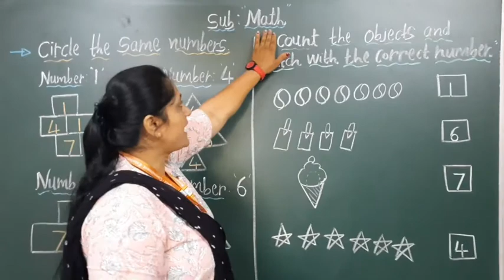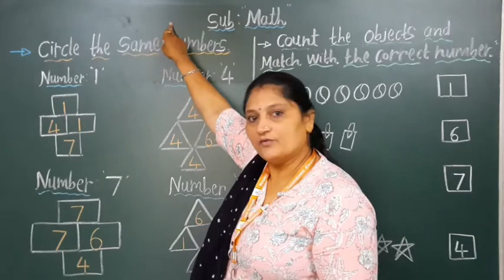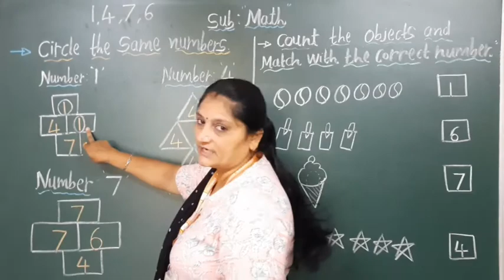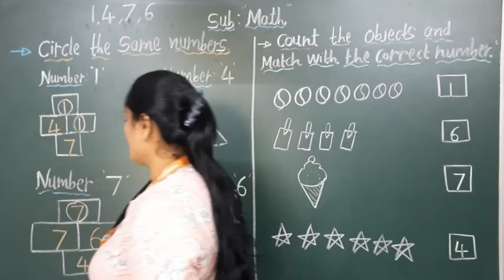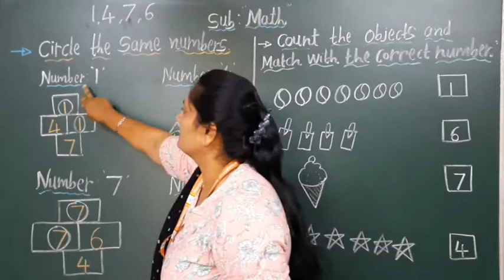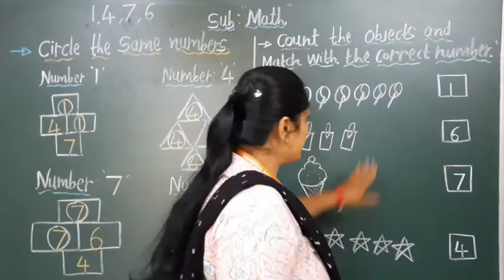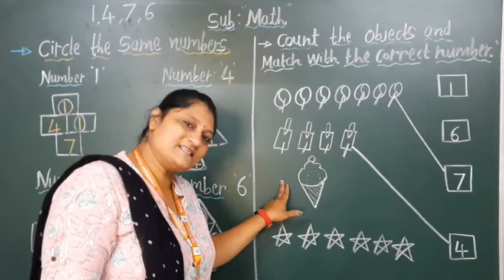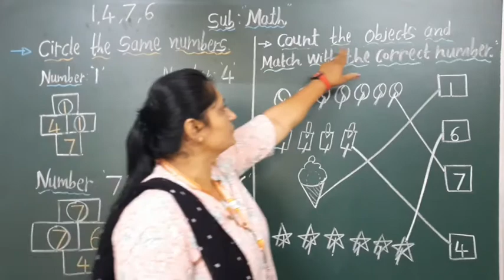E_M | GRADE - NURSERY| MATH| EXERCISE RELATED NUMBERS 1, 4, 6 & 7 | 14 JULY 2020